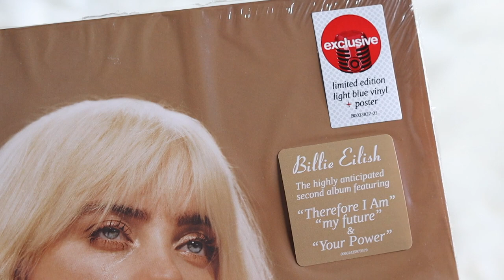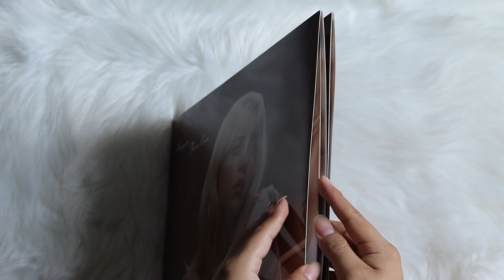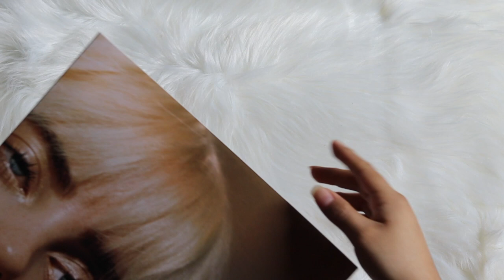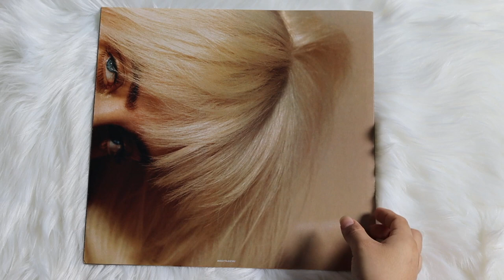billie eilish - happier than ever (vinyl unboxing) | target exclusive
unboxing of billie eilish new album, happier than ever. pressed on a baby blue colored vinyl pressing exclusive to target.